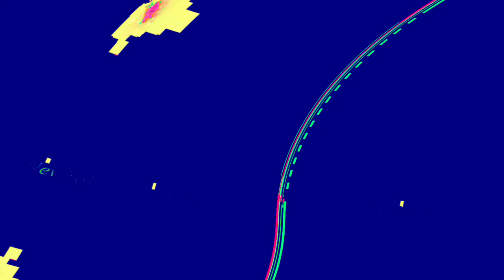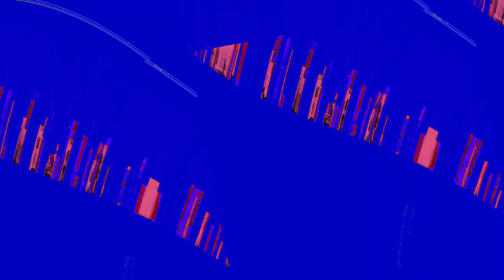[EPILEPSY WARNING] Movie 23 06 13 09h21m44s